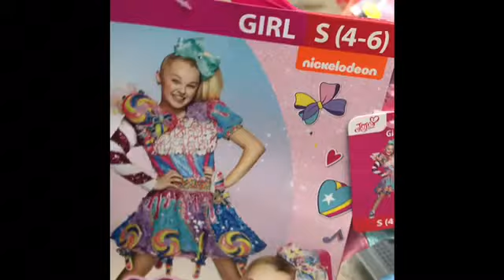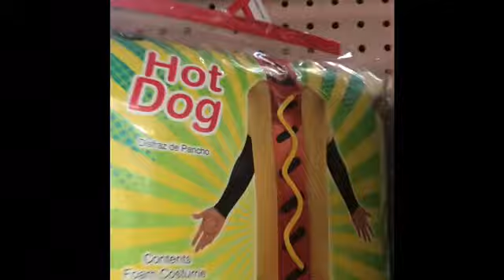KING & QUEEN PICKED THEY OWN COSTUME